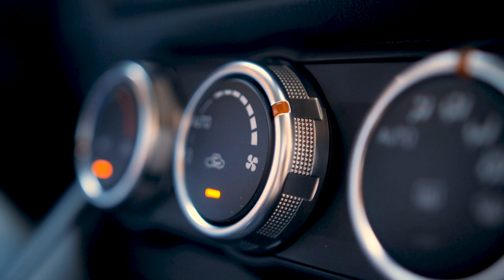Beyond the Wings: Cabin Air | Episode 2 | Embraer Executive Jets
When you fly on an Embraer business jet, you can breathe easy. Go beyond the wings and learn about the air inside our business jets, as well as the HEPA filter which is now standard on all Praetor aircraft.